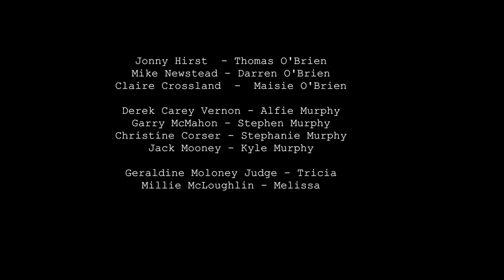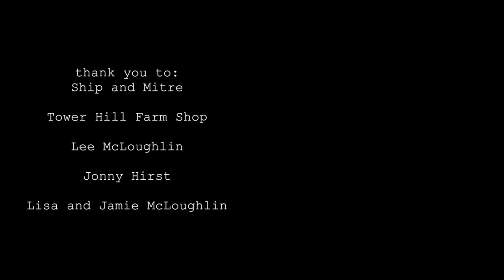Sibling Blues - Short Film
Three siblings attend the after service of their deceased mother, only to find the family she left them for is also in attendance.